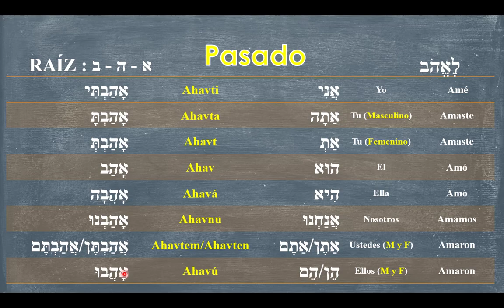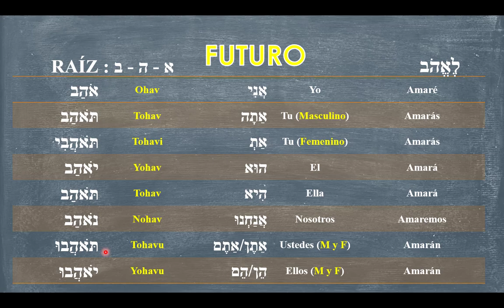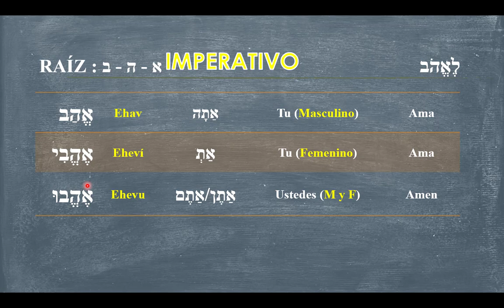Conjugando el verbo "Amar en hebreo" - Leehov(לֶאֱהֹב)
Para entender los verbos les recomiendo ver el siguiente video

פּעל
Mucha de la información en este video ha sido sacada de los siguientes libros, los cuales me han ayudado a comprender mejor el idioma hebreo.

Shalom